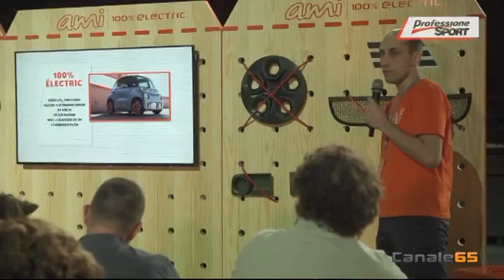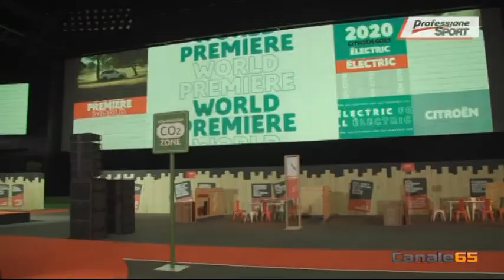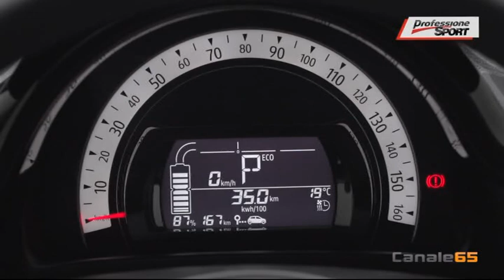Martina Renna - Professione Motori (108)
La giornalista Martina Renna conduce Professione Motori del 12 marzo '20.